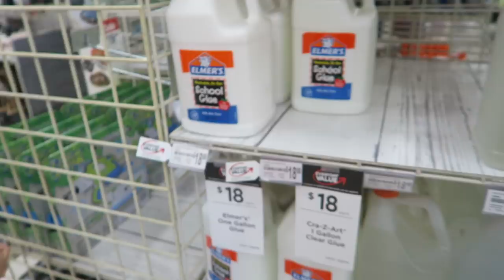SLIME PREPARATION/ SHOPPING ELMER GALLON OF GLUE #7